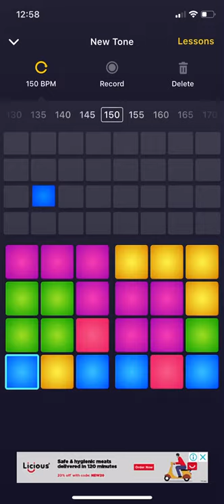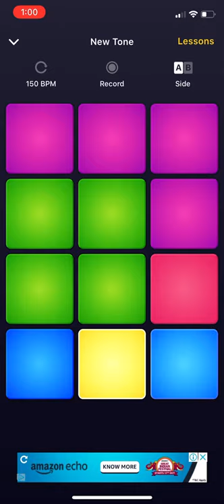Awesome songs and beats in DPM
DPM is full of music and you can even play what you want to there are also some in game tutorials and the best thing is that you can play notes without even playing tap on the top left corner and play notes when your not playing

There is A and B you always start at A and you don’t start at B DPM IS AWESOME!